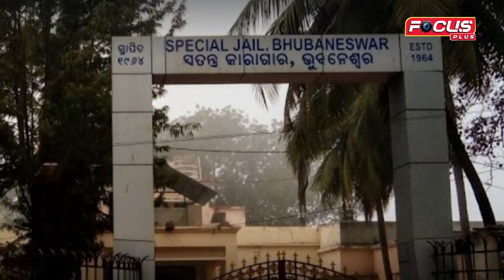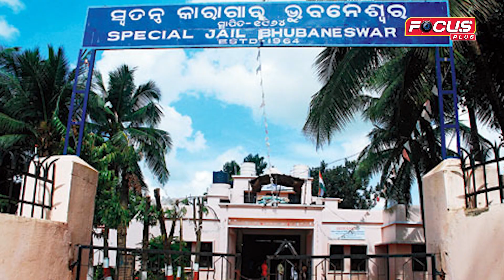ସୁଧାଂଶୁ@8:ସଜା କୋହଳ ଆଇନକୁ ଅଟକ ରଖିଛି କିଏ ?